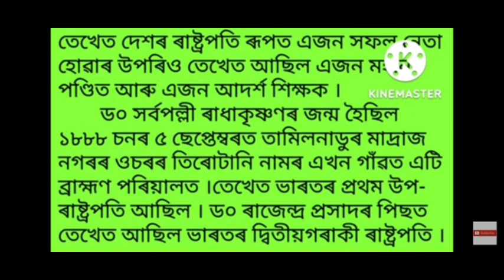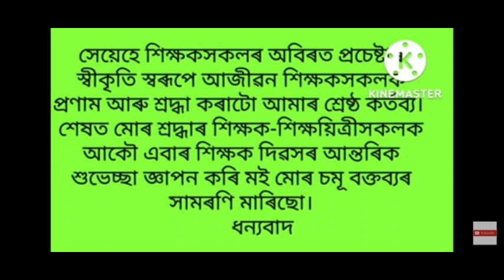Teachers day speech/Teachers day celebration/About teachers day celebration/Sarvapalli Radhakrishnan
About the teachers day speech.